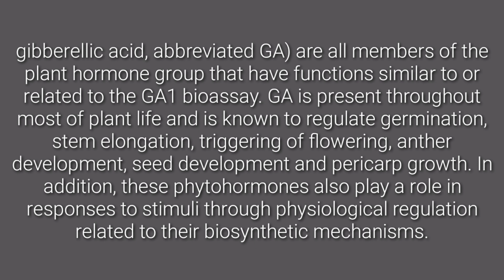The Best Homemade Liquid Organic Fertilizer Easy and Fast For Any Plant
The Best Homemade Liquid Organic Fertilizer Easy and Fast For Any Plant | Best Fertilizer